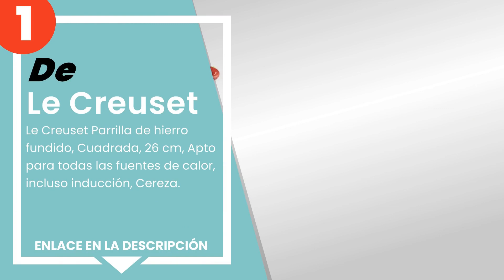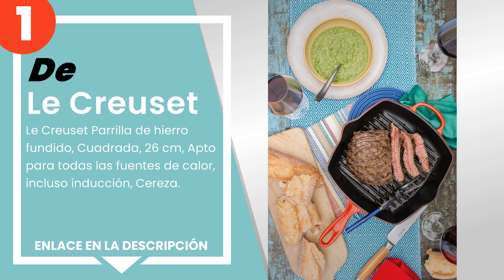Las 5 mejores sartenes para cocinar carne en placas de inducción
✋ Aquí están las 5 mejores sartenes para cocinar carne en placas de inducción, disponible en el mercado.

 5) Parrilla para Hacer a la Plancha, con Revestimiento de Piedr...

 4) Overmont Sartenes a la Parilla de Hierro Fundido 42,5 x 24,6...

 3) Stone&Stone - Parrilla profesional de piedra muy antiadheren...

 2) Le Creuset Parrilla Rectangular, Apto para todas las fuentes...

 1) Le Creuset Parrilla de hierro fundido, Cuadrada, 26 cm, Apto...

00:00 - Intro
00:08 - 5) Parrilla para Hacer a la Plancha, con Revestimiento de Piedr...
00:40 - 4) Overmont Sartenes a la Parilla de Hierro Fundido 42,5 x 24,6...
01:17 - 3) Stone&Stone - Parrilla profesional de piedra muy antiadheren...
01:56 - 2) Le Creuset Parrilla Rectangular, Apto para todas las fuentes...
02:34 - 1) Le Creuset Parrilla de hierro fundido, Cuadrada, 26 cm, Apto...